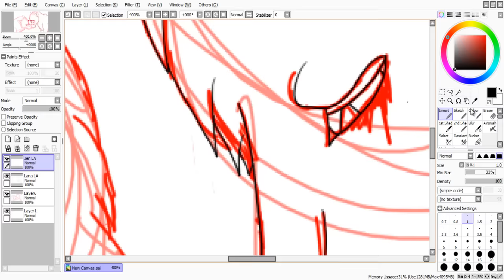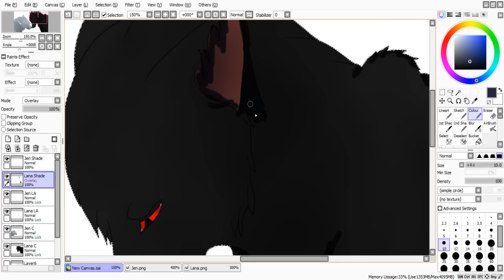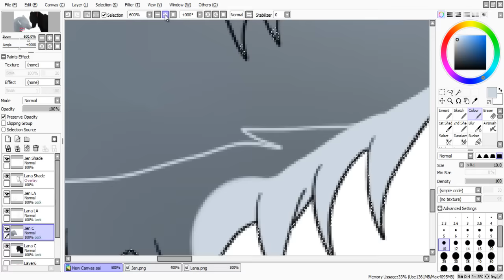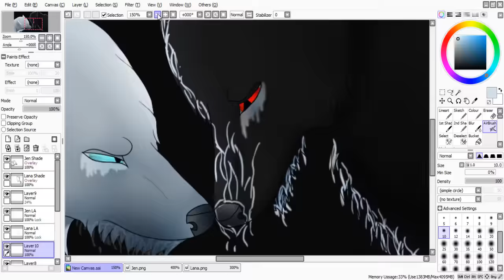That's Our Past | Lana & Jen | Toxic's Story | Speed Paint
"Don't think about it, Lana. It's our past, and it's been done"
"But they were innocent... so small and innocent..."

What have I planned for the past of these two wolves? :3

ALSO DON'T YOU DARE SHIP THEM THEY'RE FRIENDS ALRIGHT XD